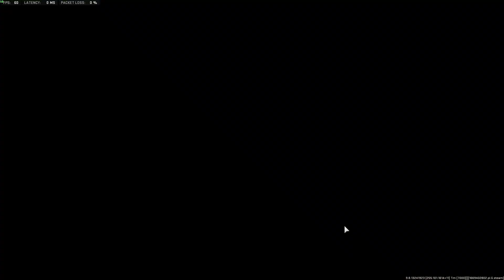Call of Duty: Warzone 2.0 - Part 79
Settings:
Game Mode - DMZ

Peripherals:
Generic Fightstick